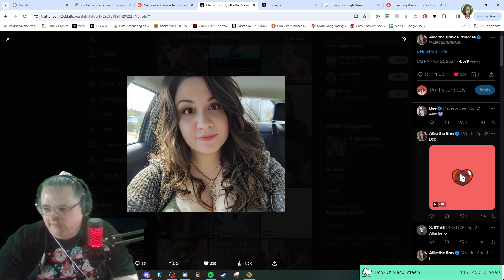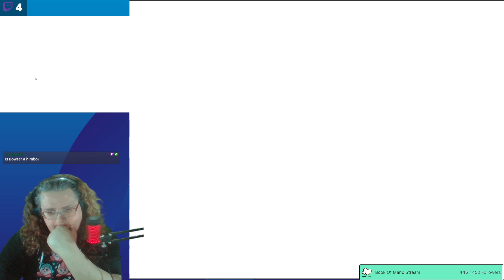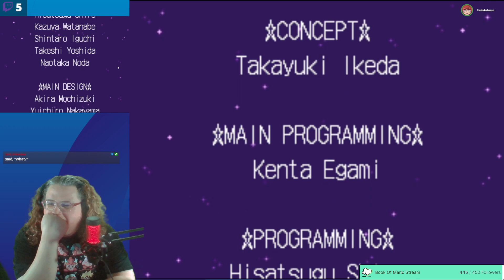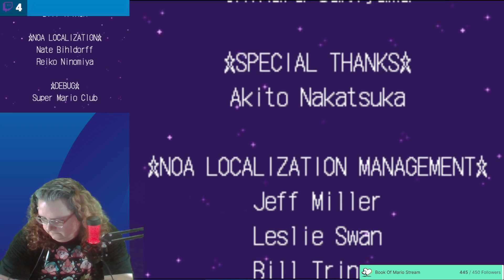Super Princess Peach (Stream 2)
My birthday falls on May 6, but I have decided to have a month of Birthday Celebration! This years theme was Mario and Zelda games.

To start the month, I decided to play a truly underrated game in Super Princess Peach.  The first time Princess Peach was the main character of a game, Nintendo decided that using emotions as your weapons was the best course of action.  However, I never understood the issue with the game, as what we got was just simply a great platformer that starred Princess Peach attempting to get the Vibe Sceptor away from Bowser.

You can catch the streams most days over on Twitch! Schedule is posted on the site and on my Discord